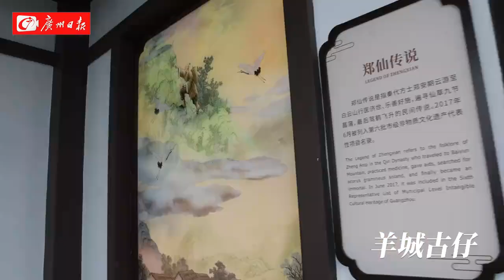廣州非物質文化遺產展帶你穿越廣州千年歷史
在海珠湖畔的廣州市文化館，《花城百花開——廣州非物質文化遺產展》正在舉行。本次展覽有很多互動裝置，例如當觀眾站在恰當位置時會自動演奏的「廣東音樂五架頭音樂科技裝置」等，吸引大批市民參與互動。